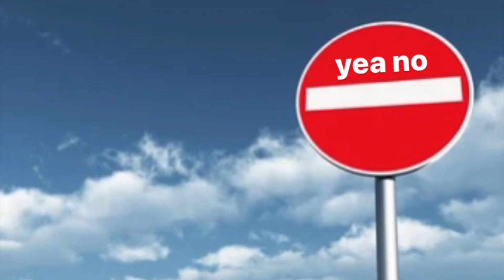COMPLAINING WHILE MANIFESTING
STOP COMPLAINING BABY GURLS IF U WANT WHAT U WANT U BETTER START ACTING LIKE IT!!
ElectraSoul

intro/outro: Sacred Grove by R3 Music Box
song in vid: Shinji Orito

*MUSIC/PICTURES DO NOT BELONG TO ME,